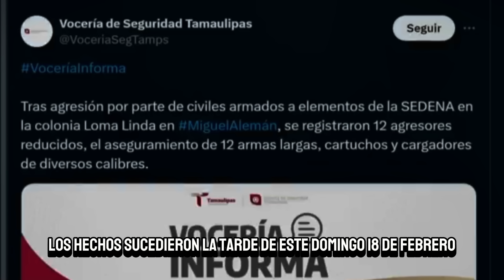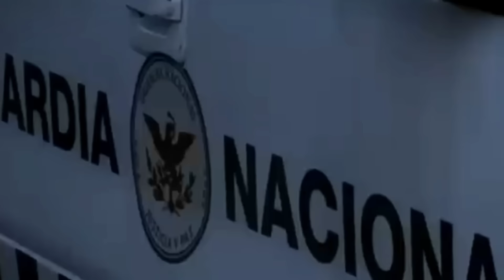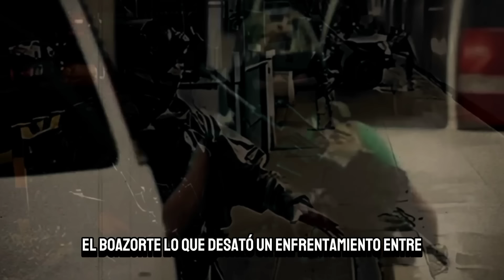🚨ÚLTIMA HORA: EJERCITO MEXICANO ABATEN 12 sicarios del CJNG por enfrentamientos en Tamaulipas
El ejército mexicano y la inteligencia están soltando plomo en la calle, hace unas horas fueron aseguradas 12 armas largas, cartuchos y cargadores de diversos calibres y les dieron ejecución a 12 sicarios que hasta el momento no han sido identificados, sin embargo medios de comunicación especializados en el narco trafico dicen que se trata del Cartel de Sinaloa lo que asegura un enfrentamiento a sangre fría entre los carteles y el gobierno ya que en videos se puede ver como terminan rindiéndose, bienvenidos amantes del mundo narco en este video veremos la masacre causada en Tamaulipas.